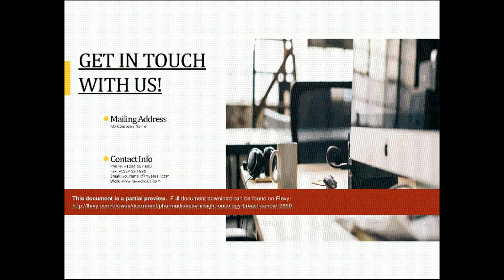Pharma Disease Insight: Oncology Breast Cancer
DOCUMENT DESCRIPTION
The breast cancer therapy market was the largest in oncology across the major markets (United States, France, Germany, Italy, Spain, United Kingdom, and Japan) in 2015 with sales of $13.8 billion. Sales are set to soar throughout our forecast period to $30.5 billion by 2025, driven by uptake of both current and emerging agents in multiple treatment settings. Two drug classes, HER2-targeted agents and CDK4/6 inhibitors, will account for over 60% of sales in this market in 2025.

Currently approved therapies will continue to have a meaningful impact on the breast cancer treatment algorithm and market sales. Pfizer's CDK4/6 inhibitor Ibrance will experience increasing use in the HR-positive, HER2-negative population, fueling this agent's sales to exceed $8.5 billion at its peak. Roche/Genentech/Chugai's HER2-targeted MAb, Perjeta, will continue to gain traction in the market, with its forecast adjuvant approval bolstering sales to exceed $5 billion in 2025.

INTRODUCTION
1. Key Findings
2. Market Share of Colorectal Cancer Drug Classes in 2015 and 2025
3. Disease Market SWOT Analysis
ETIOLOGY AND PATHOPHYSIOLOGY
1. Key Findings
2. Expert Insight
3. Disease Overview
4. Disease Pathophysiology
5. Etiology
6. Pathophysiology
KEY PATHWAYS AND DRUG TARGETS
MARKET OUTLOOK
1. Key Findings
2. Expert Insight
3. Market Overview
4. What Factors Are Driving the Market
5. What Factors Are Constraining the Market